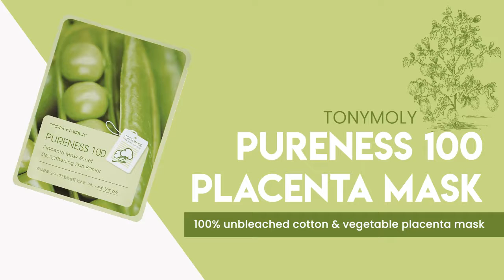November Sooni Mask Pouch - K-beauty Subscription Box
About the Sooni Mask Pouch
6 Deluxe K-Beauty Masks. New Korean Masks in every pouch! Discover cult favorites as well as new masks. ONLY $9.99/MONTH + free U.S. Shipping!

We curate the best K-beauty brands such as Dr. Jart, TonyMoly, Innisfree, Dewytree, and more!